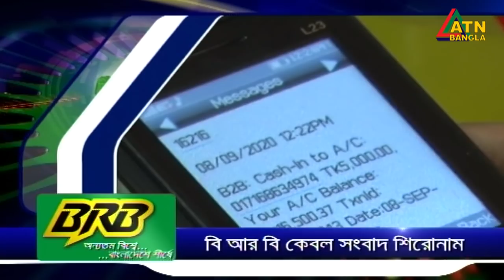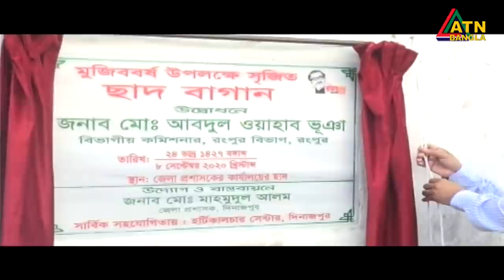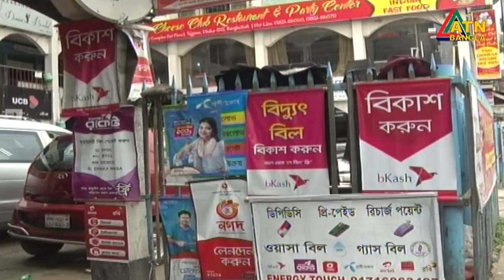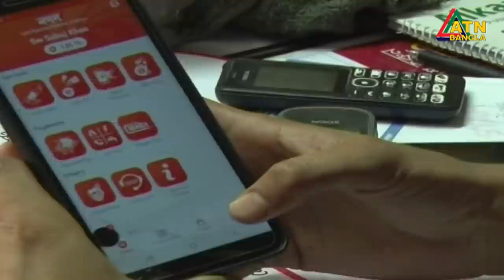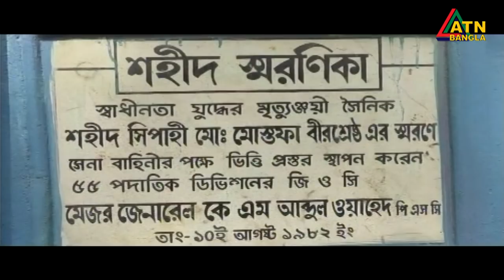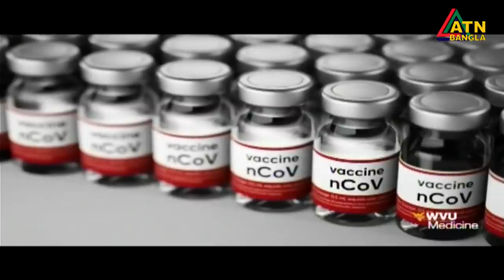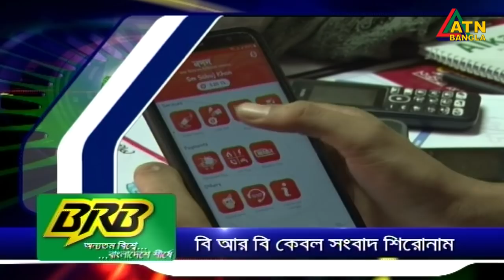এটিএন বাংলা সকাল ১০টার সংবাদ । 09.09.2020 | ATN Bangla 10am News